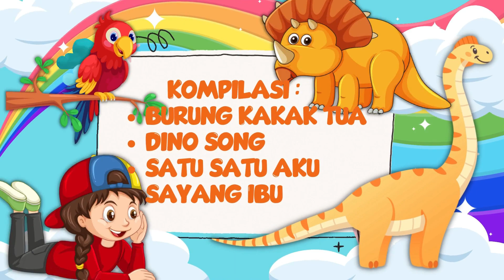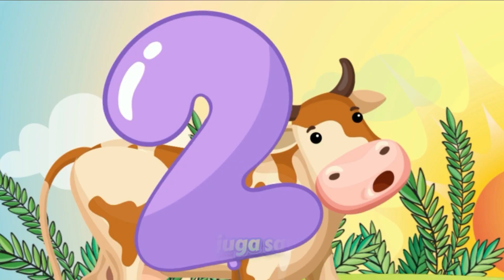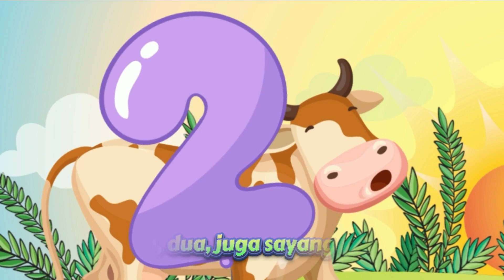Burung Kakak Tua & Dino Song & Satu Satu Aku Sayang Ibu | Lagu Anak | Bebek & Ayam Lucu | Music Kidz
Nyanyikan bersama kompilasi lagu "Burung Kakak Tua & Dino Song & Satu Satu Aku Sayang Ibu" yang menyenangkan dan menghibur! Lagu ini sangat cocok untuk anak-anak dan akan membantu mereka belajar tentang hewan dengan cara yang menyenangkan. Tonton video ini dan ikuti nyanyian bersama Music Kidz. Ayo bernyanyi bersama sekarang!

Music Kidz adalah saluran yang menyediakan animasi video musik dan lagu anak-anak dan balita populer dari Indonesia dan seluruh dunia. Anda akan senang melihat balita dan anak-anak kecil yang menggemaskan ini bernyanyi dan menari mengikuti lagu mereka sambil bermain dengan mainan.

Jangan lupa untuk melihat koleksi lagu anak anak bahasa indonesia kami yang lainnya di channel MUSIC KIDZ .

Kalau Kau Suka Hati Tepuk Tangan Prok Prok Prok Lagu Anak Indonesia Versi Kartun | Music Kidz

Lima Bebek Kecil Berenang / Kalau Kau Suka Hati | Lagu Anak dan Balita Indonesia Populer Music Kidz

Ambilkan Bulan Bu Dengan Lirik cipt. AT Mahmud | Lagu Anak dan Balita Indonesia Populer | Music Kidz

Tek Kotek Kotek Lagu Anak Ayam Dengan Lirik | Lagu Anak dan Balita Indonesia Populer | Music Kidz